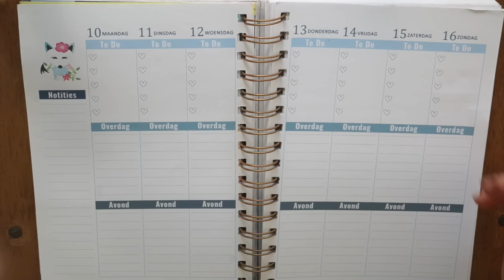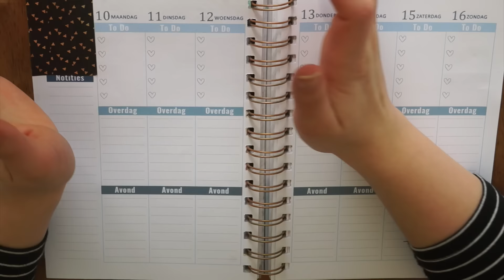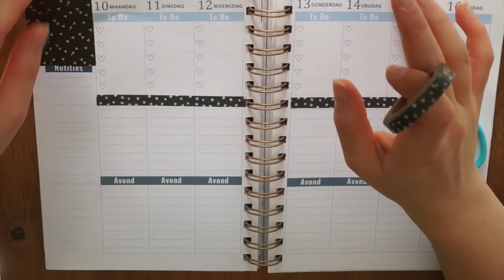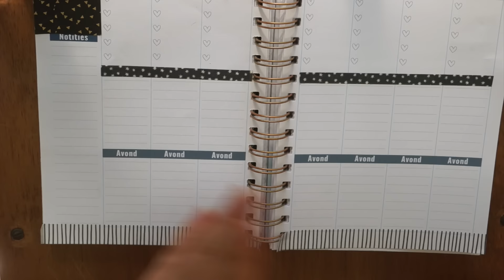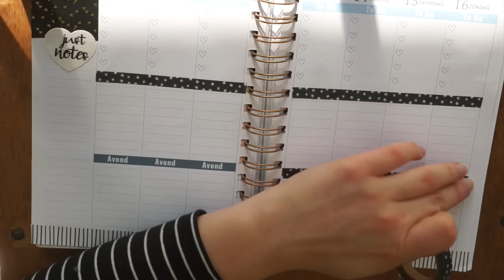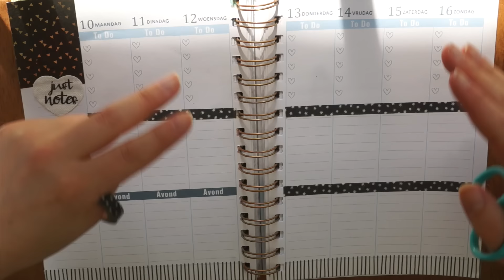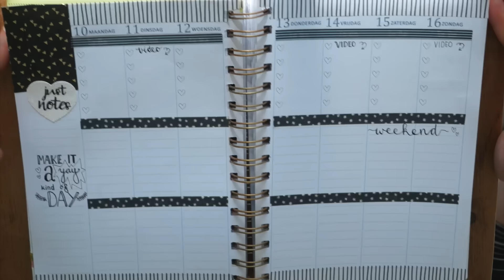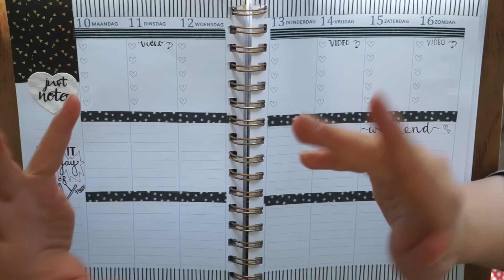Plannen & Kletsen - Handlettering en Zwart/Wit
Deze keer decoreer ik mijn planning in handlettering en zwart wit thema. Ik gebruik onder andere washi tape van Studio Stationery en stickers van de Action.

Heb je ook een leuk idee voor een thema? Laat het mij weten!